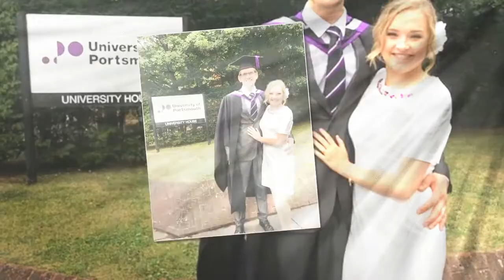Chelsie Whibley dead: CBBC star dies aged 29 after cystic fibrosis battle